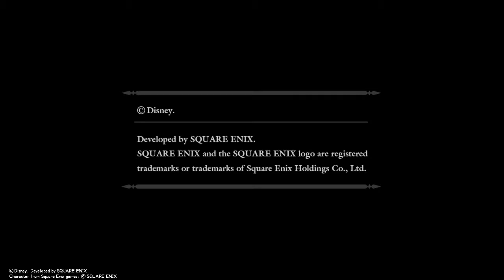Kh DDD critical mode episode 1!!!